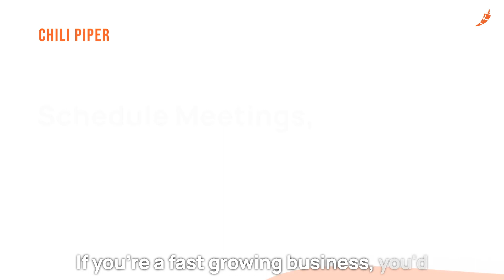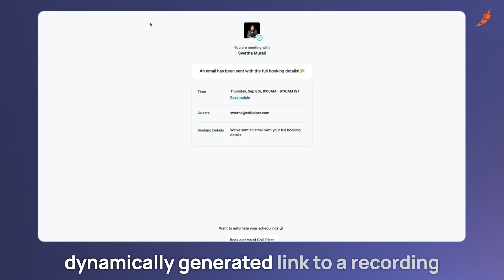Gong x Chili Piper Integration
Thanks to video calls, conducting business globally is easier than ever before.

But here’s where it can get complicated… Call recording regulations for businesses vary widely depending on the state and country.

For example, in the US very few states specify details on how companies should obtain consent. And in the EU, GDPR requires that consent must be collected from all participating parties before a call is recorded.

So, how do you ensure you’re not breaking any laws when it comes to recording your business calls?

Four words…

Gong and Chili Piper.

Together, they help businesses connect with prospects and record calls without worrying about compliance.

With this integration, you can:
Schedule meetings
Ask for consent before the call
Record the call if consent is granted

How it works:
Enable recording consent and configure the consent flow within Gong
Turn on the integration within Chili Piper with the support of a Gong technical admin and Chili Piper Super Admin
Update Gong as your default conferencing link to redirect prospects to the consent page prior to the meeting room
Start scheduling meetings and recording calls with Gong and Chili Piper

About Chili Piper:
Chili Piper is the most advanced qualifying, routing, & booking software. Its products help demand generation teams convert more leads into attended meetings, sales teams book more demos faster, and customer success teams shorten their time to value. Companies like Intuit, Twilio, Forrester, Spotify, and Gong use Chili Piper to double their inbound conversion rates, eliminate manual lead routing, and streamline critical processes around meetings. With more than 200 employees distributed over 160 cities and 35 countries, Chili Piper has been spicing up sales since 2016.